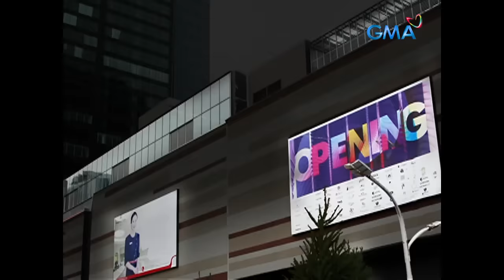Pepito Manaloto: Full Episode 308 (Stream Together)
Hindi kinaya nina Baby at Patrick nang makita nila ang kanilang future self sa kanilang tiyuhin at tiyahin na todo bangayan din sa tuwing magkikita.